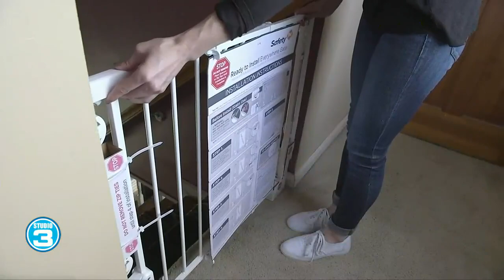National Baby Safety Month Guide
September is National Baby Safety Month.